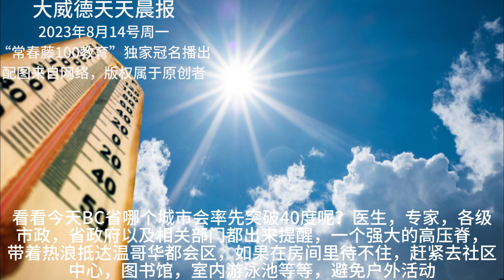大威德天天晨报，Daily David Morning News，Aug. 14th，2023年8月14号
[Rose]2023年8月13号周日[Rose]

🌹社团简讯，由“爱护我们的社区”的孩子们组织的“西北温乒乓球友谊邀请赛”，将在近日举办，喜欢乒乓球活动的小伙伴儿们，可以关注西北温各群的通知，欢迎到“西北温乒乓球群“讨论和报名比赛相关事宜[OK]

🌹“匹克球就是在羽毛球场地上，使用近似网球的球网，用好似大号乒乓球拍，打大号有孔的塑料球”，欢迎感兴趣的小伙伴加入“西北温匹克球俱乐部”微信群，选择适合自己的时间参加活动[OK]

[CoolGuy]今天晚上温哥华都会区的小伙伴儿们可以看到流星雨啦，据说每小时可以看到100多颗[ThumbsUp]
英仙座流星雨每年夏天出现一次，今年8月13号将达到最高峰，大概是在温哥华时间今晚午夜前后[Peace]
每当地球穿过彗星留下的长长的尾巴时，就会有流星雨出现，有时还可以看到火球，就是非常明亮的流星，和长串的流星[OK]
造成英仙座流星雨的彗星，是斯威夫特-塔特尔彗星，上次它回来的时候还是1992年年底的时候，下次再回来就要等到2126年，对了，133年相遇一次[Slight]
据科学家预测，这颗彗星在1000年以后的某个时候，回与地球和月亮的系统撞上，希望到时候月亮可以替咱们挡一下[Worship]

[CoolGuy]为期三天的第61届阿伯茨福德国际航展今天将落下帷幕[OK]
每年夏天的这个时候，航展都会在温哥华都会区东边的菲沙河谷地区举办，包括美国和加拿大空军的战机展示，地方飞行表演等等[ThumbsUp]
预计今天菲沙河谷1号高速公路沿线将会出现交通拥堵，提醒大家提前绕行，或者乘坐公共交通去凑热闹，门票早就卖光了[Slight]

[CoolGuy]据中新网报道，杭州亚运会体育比赛实时销售阶段将于8月14日开启，本批21个体育比赛项目门票将于明日启动销售，本次上架252个售票场次。